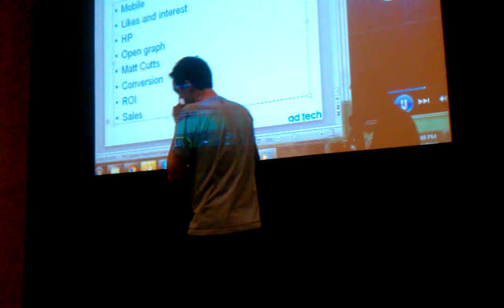"Mark Zuckerberg" vs "Larry Page" rap battle at ad:tech 2012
Kenshoo CMO Aaron Goldman impersonates a hip hop battle between the Facebook founder and Google founder.